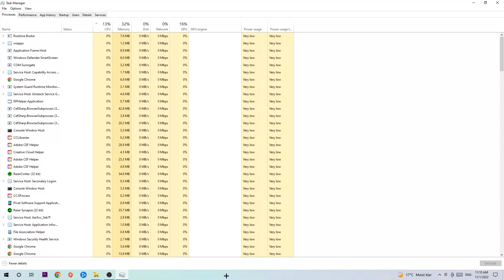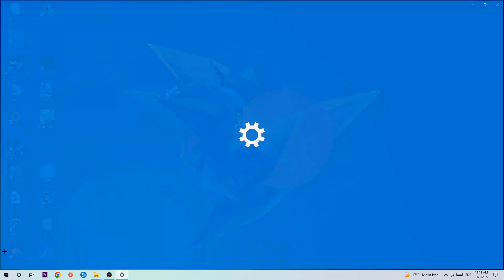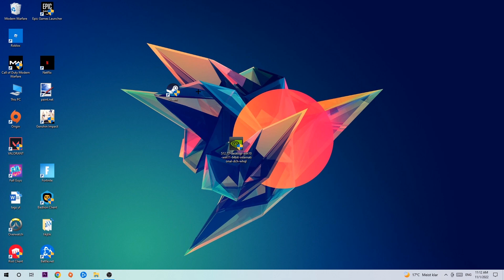Detroit: Become Human – How to Fix Fps Drops & Stuttering – Complete Tutorial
how to fix Detroit: Become Human fps drop,
how to fix Detroit: Become Human fps drop ps4,
how to fix Detroit: Become Human fps drop ps5,
how to fix Detroit: Become Human fps drop pc,
how to fix Detroit: Become Human fps drop xbox,